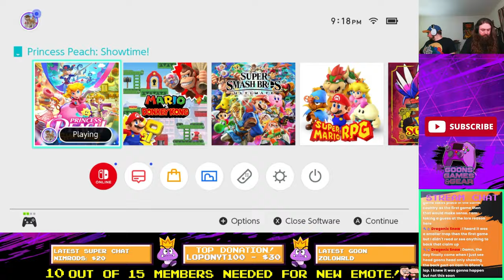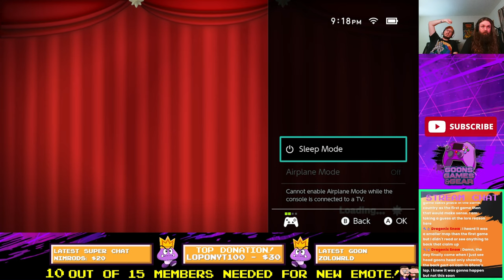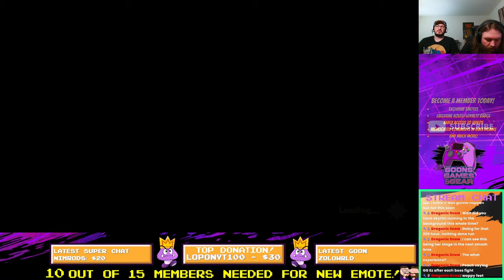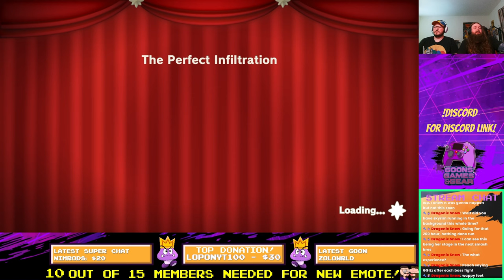Princess Peach And The Three Musketeers | Princess Peach's Showtime #5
Become a GOON today! (Supporting Us Helps Us Pay The Bills)